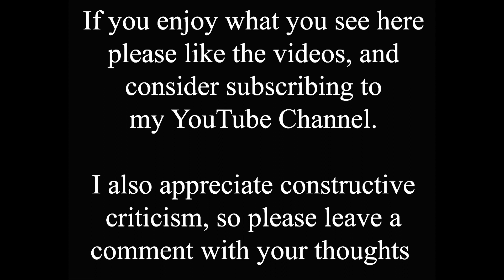Battles Corner Time Shift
Many locals still refer to this corner by The Stonebow as "Battles", after the shop that stood there for many years. The old photo here shows it being demolished, to make way for the buildings we see today.

If you like my time shift videos you'll love my Lincoln Time Shift book, available